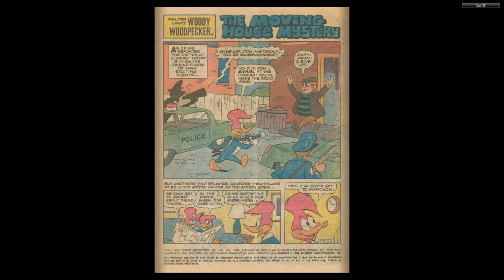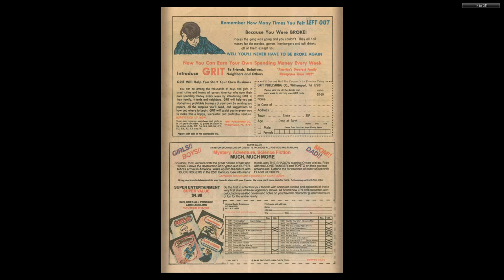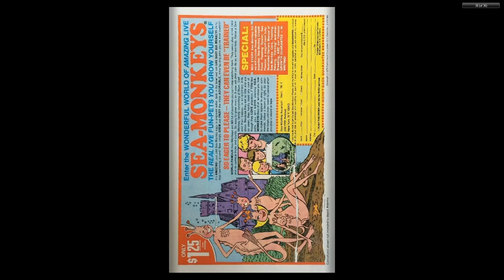Woody Woodpecker Gold Key 189